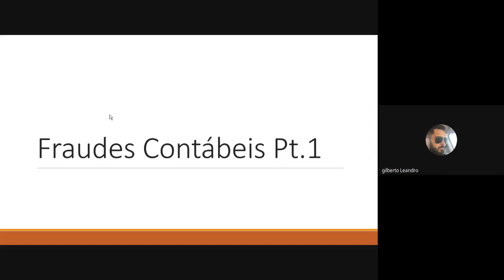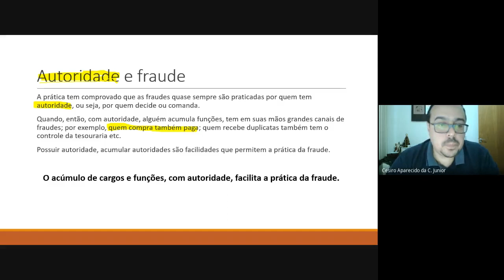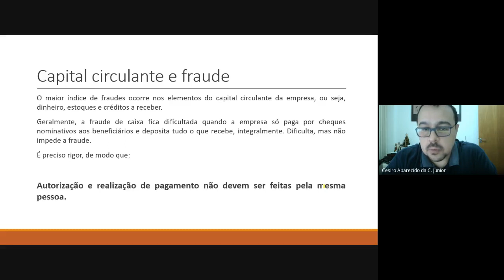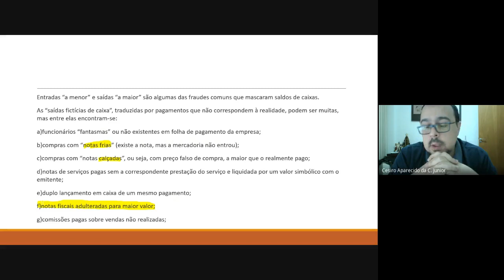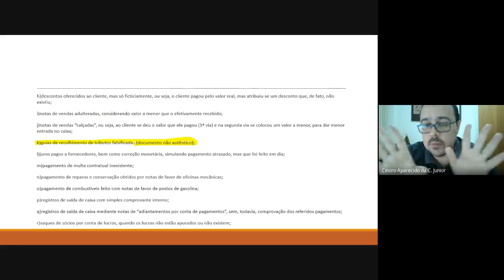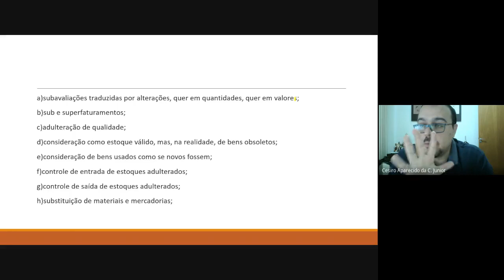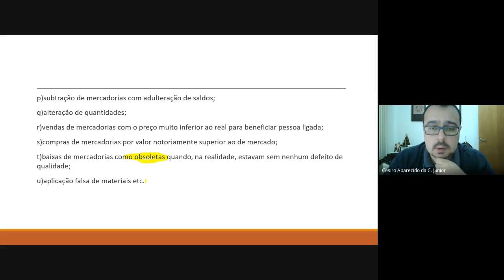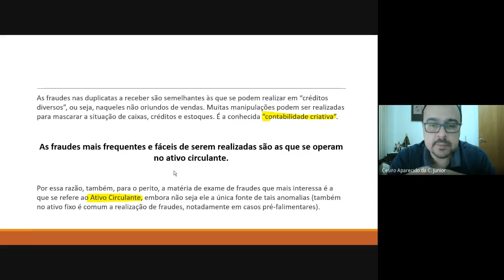Aula Pericia Contábil 2021 05 26 at 15 32 GMT 7